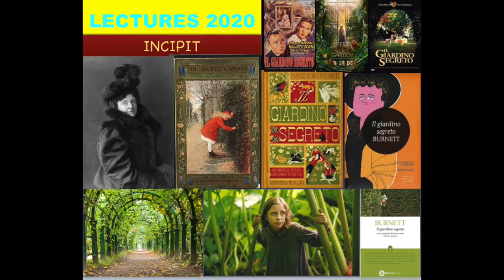LECTURES 2020: "Il giardino segreto" di Frances Hodgson Burnett (1911)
"Il giardino segreto" (The Secret Garden, 1911) è un libro per ragazzi scritto dalla scrittrice anglo-americana Frances Hodgson Burnett, autrice anche de "Il piccolo Lord" e "La piccola principessa".
Il romanzo narra il processo di maturazione di due fanciulli, Mary e Colin, grazie alle cure da essi fornite a un giardino segreto, circondato da mura, che anni prima era stato teatro di un grave incidente, a seguito del quale l'accesso al giardino era stato reso impossibile. La scena si apre su Mary e l'epidemia di colera che la circonda. Le Edizioni Integrali Penguin sottolineano nell'introduzione che l'autrice coltivava interessi per lo spiritualismo, il simbolismo sacro, la teosofia e il cristianesimo scientista. L' edizione qui letta è quella della casa editrice Newton Compton con la traduzione di Riccardo Reim. Brano in sottofondo la cover per pianoforte di "White Light" tratto dalla colonna sonora composta da Zbigniew Preisnerper per il film di Agnieszka Holland del 1993, una delle quattro versioni cinematografiche del libro . Legge DCH.